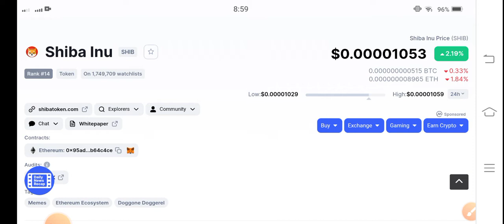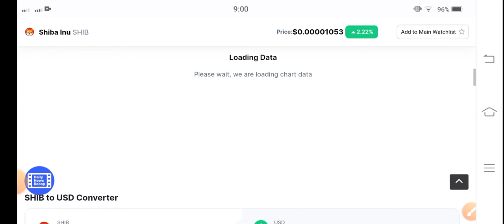Shiba inu Alert Huge Pump! || Shiba inu Price Prediction || Shib Today Update